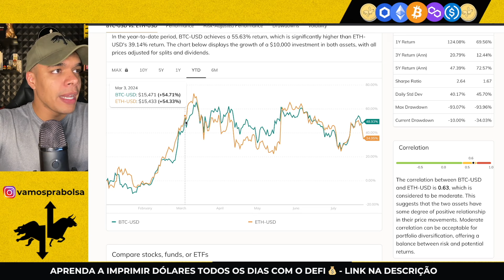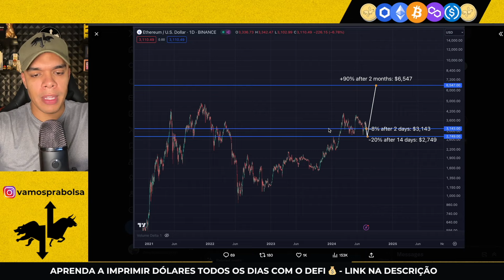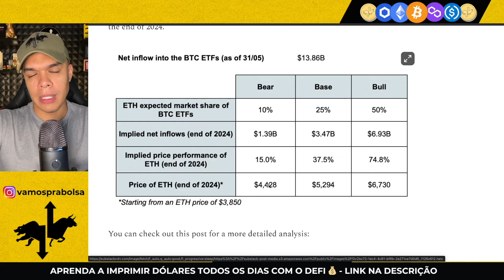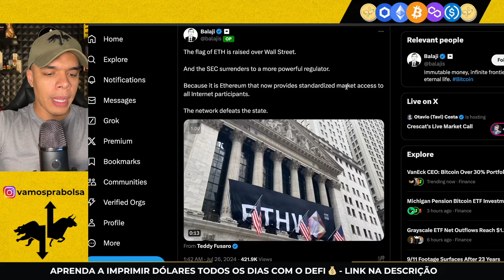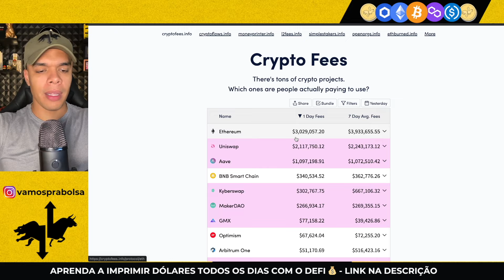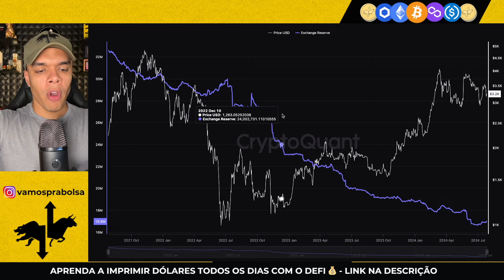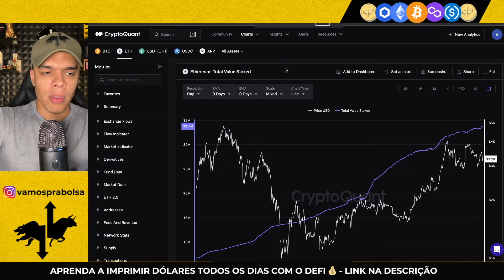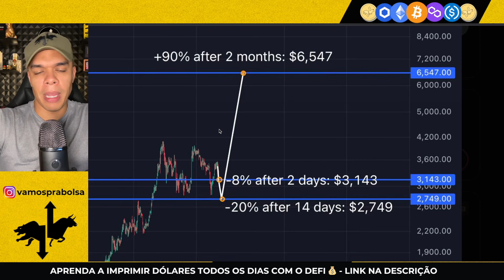5 MOTIVOS PARA COMPRAR HOJE ETHEREUM! $5.000 POR ETH ATÉ O FIM DO ANO?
💰 Transforme seu celular e/ou computador numa máquina de imprimir dólares todos os dias de onde estiver no mundo:

📊 Sobre o Vamos Pra Bolsa 📊

⬇️ [CAPÍTULOS]
00:01 Se inscreva
01:01 Deixa o like!